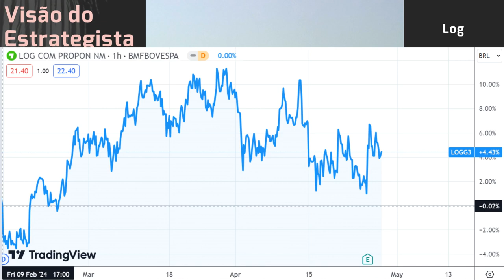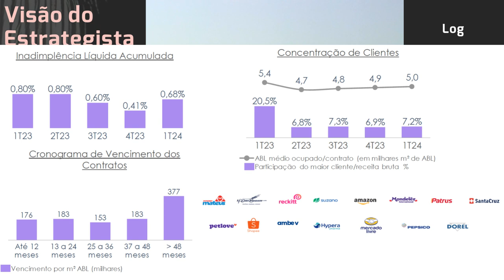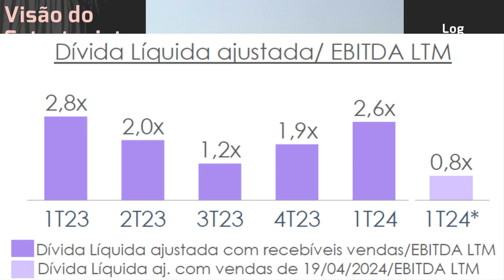27.04.2024 - Visão do Estrategista - Resultados Log 1T24 - LOGG3